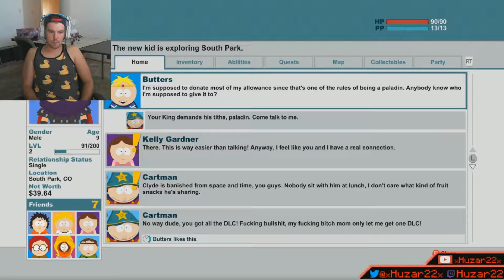South Park: The Stick Of Truth Ep.4 - Girl Fight (Stream)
Starting South Park: The Stick Of Truth over again and i streamed the hole thing.